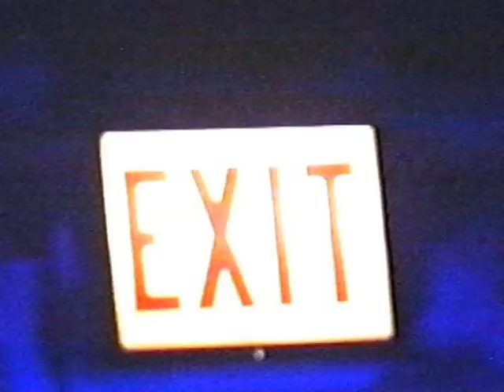St. Pascal's Halls of Horror 1997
St. Pascal's Halls of Horror (circa 1997)

This is a VHS dub from a Hi-8 camera that I borrowed from Columbia College went I was a student there (I have the original tape somewhere in storage.  When/if I find it, I will digitize and re-upload).  I did not have a light on the camera so many of the shots are super dark.